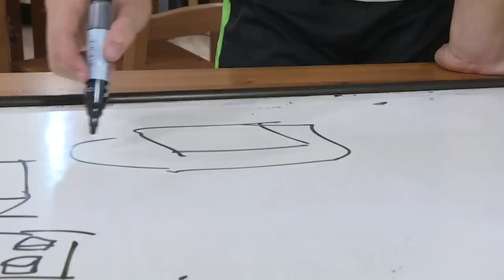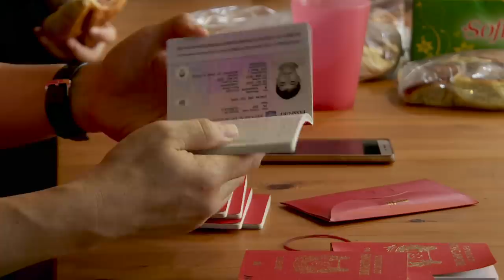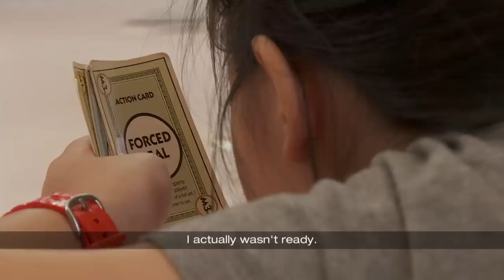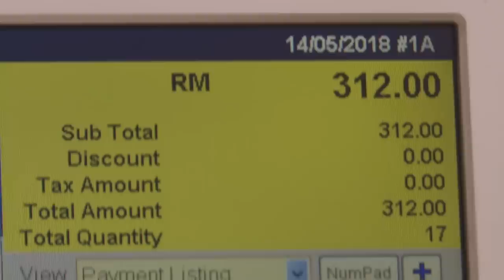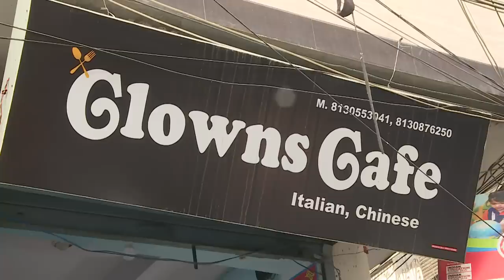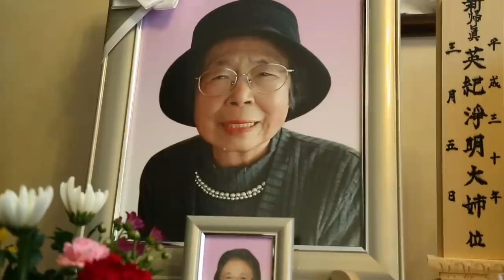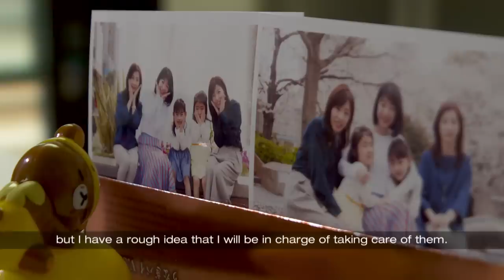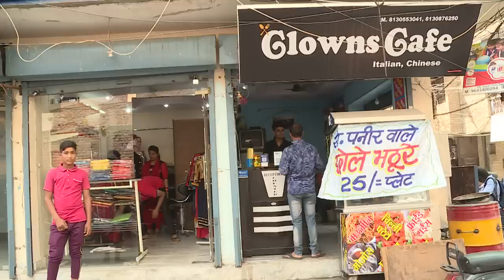CNA | The Family Affair S3 | E03: Difficult Decisions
This programme first aired on TV in 2018.

In India, Vikash Sharma is feeling the financial strain of supporting two children. Elder son Varun needs money to start his own business, while younger sister wants to study abroad. Over in Singapore, the Ong family contemplate moving to Malaysia to ease their financial difficulties.

Back for a third season, “The Family Affair” offers a candid and spontaneous look at life in four Asian middle-class families – China, India, Thailand, and Singapore – as they each grapple with changing times.

Ong Family, Singapore
Weng Family, China
Sharma Family, India
Saito Family, Japan